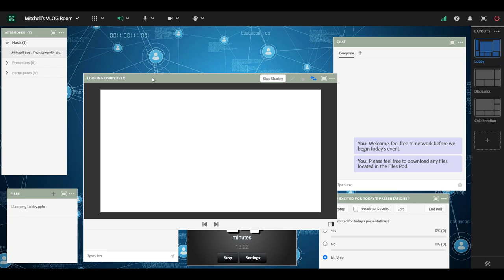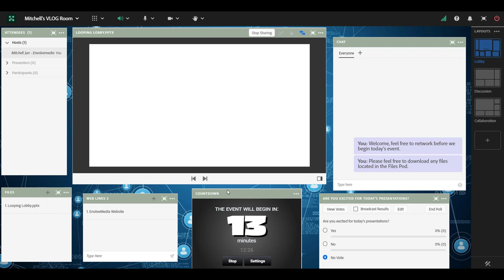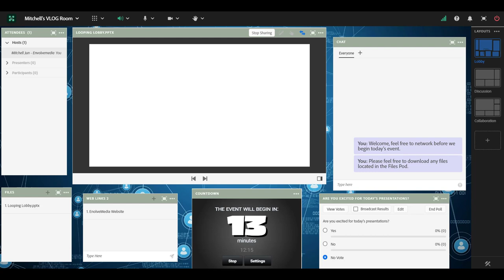VLOG Series – Adobe Connect – Best Practices Creating a Lobby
Creating a Lobby Layout in your Adobe Connect room is a great way to virtually greet your participants. You can provide info on the event or future events, display a countdown clock, highlight directions on effectively using their audio or video, or providing files that the participants may need before the event begins. Our very own Mitchell Jun will show you some tips and tricks to make your Lobby top notch!